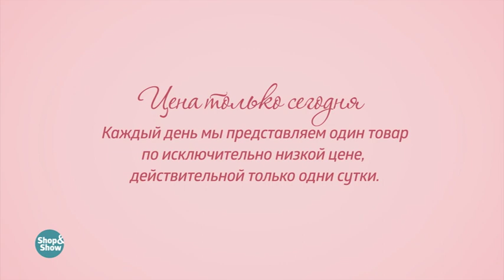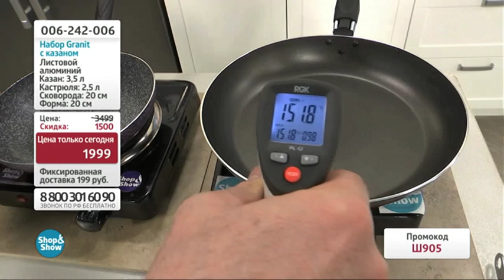Набор Granit с казаном. Shop & Show (кухня)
[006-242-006] Набор Granit с казаном (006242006)